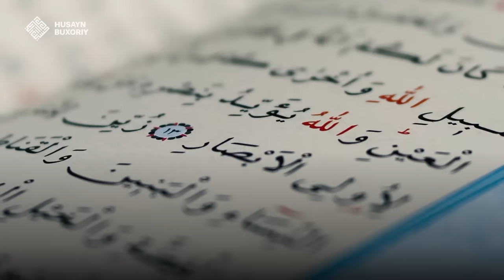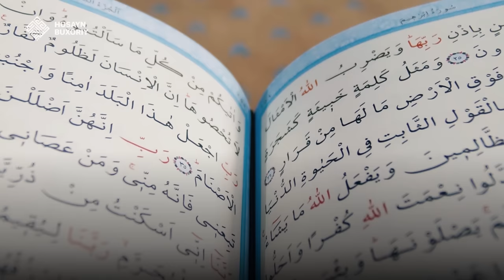Kim qalbi bilan Allohga yuzlansa... | Husayn Buxoriy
Shiorimiz:
1. Ahli sunna val jamoa mazhabi asosida pok aqiyda va musaffo islomga intilish.
2. Qur'on va sunnatni o'rganib amal qilish.
3. Islomiy ma'rifat taratish.
4. Salafi solih-ulug' mujtahidlarga ergashish.
5. Kengbag'irlik va birodarlik ruhini tarqatish.